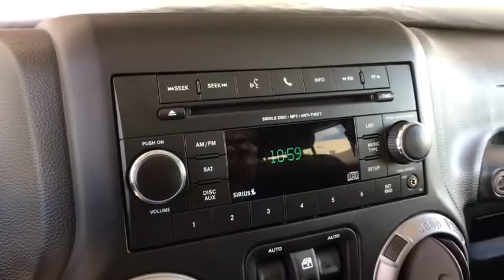2017 Jeep Wrangler Denver, Lakewood, Wheat Ridge, Englewood, Littleton, CO CV5255TA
Black Clearcoat U 2017 Jeep Wrangler available in Denver, Colorado at Medved Chevrolet Cadillac. Servicing the Lakewood, Wheat Ridge, Englewood, Littleton, CO area.

11001 West I-70 Frontage Road N

2017 Jeep Wrangler Unlimited Sport CARFAX One-Owner. This 2017 Jeep Wrangler is located at the Medved Autoplex in Wheat Ridge. Medved gives you the MAX! Medved guarantees the MAXIMUM trade allowance for your trade! Price is after 3500.00 Push, Pull and Drag. Price includes Dealer and Handling Fee. Price does not include title or tax. Certified Pre-owned vehicles do not qualify for Push Pull and Drag. See Dealer for Details.